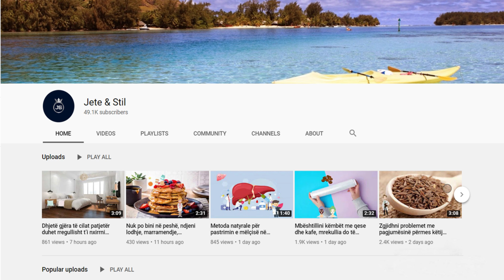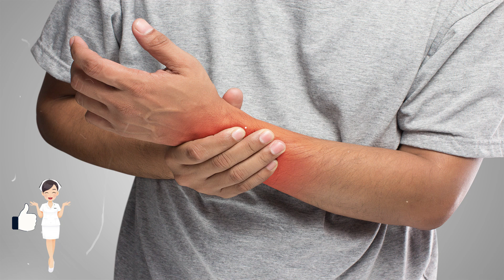Ju mpihen majat e gishtave? Ja çfarë tregon kjo për shëndetin dhe a duhet të merakoseni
Nëse i hidhni një sy duarve, atëherë do kuptoni se sa shumë thonë për shëndetin tuaj. Duart janë një indikator i rëndësishëm i asaj që ndodh me organizmin që nuk duhet ti injoroni. Kjo tregon se nuk merrni mjaftueshëm vitaminë B1, B6, B12 ose vitaminë. Kjo tregon qarkullimin e dobët ose nivele të ulëta të oksigjenit në gjak.

If you take a look at your hands, then you will understand how much they say about your health. Hands are an important indicator of what is happening to the body that you should not ignore. This indicates that you are not getting enough vitamin B1, B6, or B12. This indicates poor circulation or low oxygen levels in the blood.